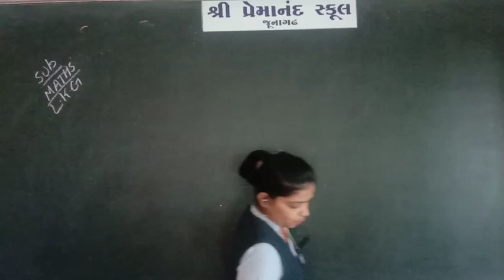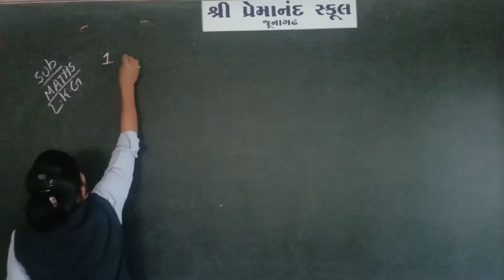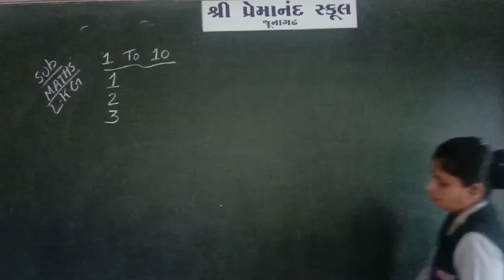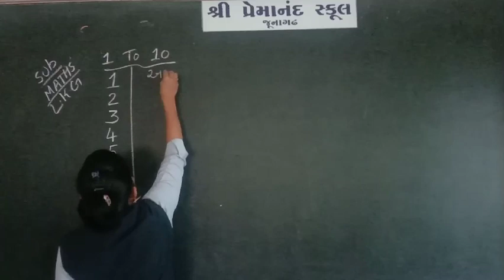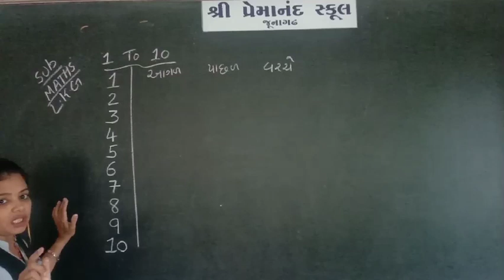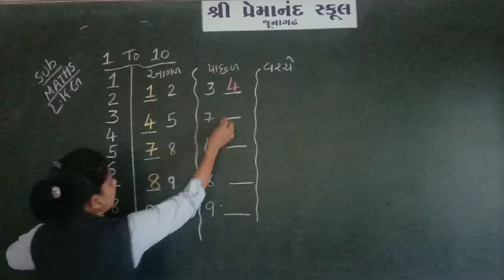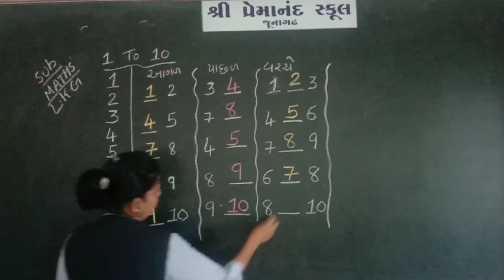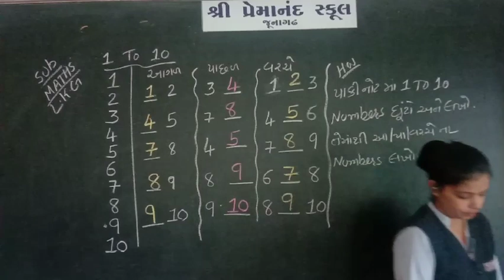std-- L.K.G sub- Maths. Date- 19/8/2021 lec- 23